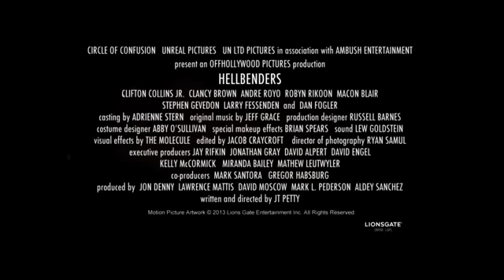HELLBENDERS - Zwiastun (Official Trailer)